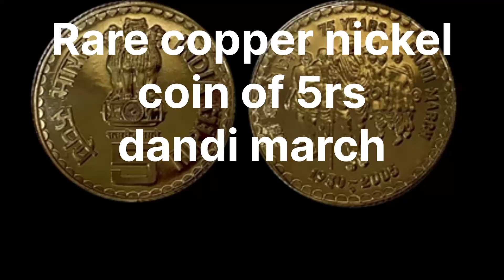Rare dandi march copper nickel coin of 5rs value(500rs -2500rs)coinsmart